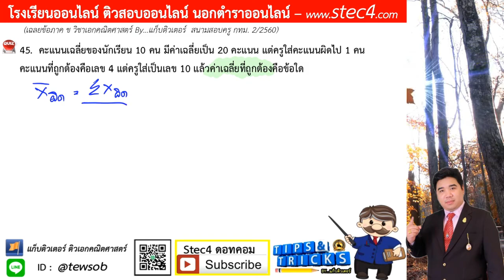ข้อ 45 ภาค ข วิชาเอกคณิตศาสตร์ สนามสอบครู กทม. 2/2560 By...แก็บติวเตอร์